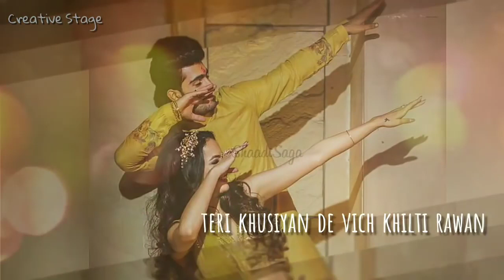Raksha bandhan Status | Bhai Behen Whatsapp status | Rakhi Special Whatsapp status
Rakshabandhan Whatsapp Status Video | Bhai Behen Whatsapp status | Rakhi Special Whatsapp status

raksha bandhan status meri rakhi ki dor kabhi hona kamjor,
raksha bandhan status mera bhai tu meri jaan hai,
raksha bandhan status making,
raksha bandhan status maker,
raksha bandhan status music,
raksha bandhan status new 2020

 NOTE :
ALL THE VIDEO Clip/MUSIC Clip SHOWN IN THE VIDEO BELONGS TO THE RESPECTED OWNERS AND NOT ME..
I AM NOT THE OWNER OF ANY VIDEO & MUSIC Clip SHOWED IN THE VIDEO owner others music company This video is not my video it is downloaded video  And created to give credit on this videos.